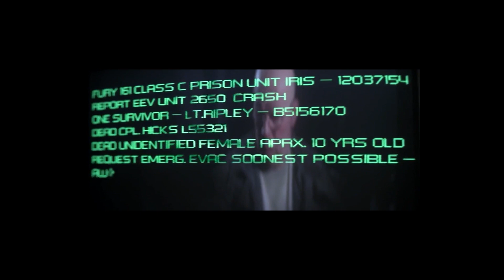Alien 3 Movie Explained in Hindi I MoviesNQuestion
Story
Ellen Ripley's escape pod crash-lands on Fiorina 161, a penal colony planet terrorised by an alien. She rallies the inmates into killing it but realises that she is carrying an alien embryo herself.

Starring
Sigourney Weaver
Charles S. Dutton
Charles Dance
Lance Henriksen

director
David Fincher

Xenomorph runner
Xenomorph runner explained
Xenomorph types

other similar videos you may like

Alien series explained